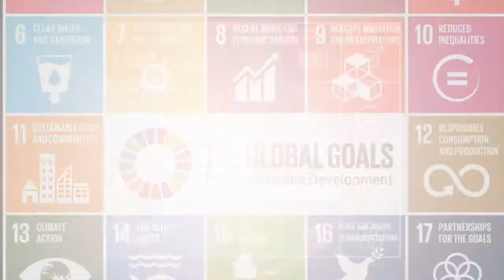SDG5 GENDER EQUALITY -- H.E. Anusha Rahman, Minister, Pakistan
Sound bite on SDG5 from Broadband Commission from Sustainable Development Commissioner, H.E. ANUSHA RAHMAN KHAN, Minister of State for Information Technology & Telecommunication, Pakistan.